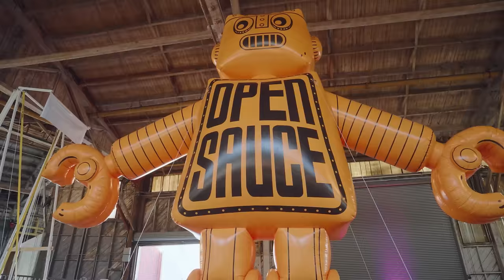Dangerous People Panel | Open Sauce 2023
Featuring: The Backyard Scientist, Colin Furze, Styropyro, The Hacksmith and Electroboom